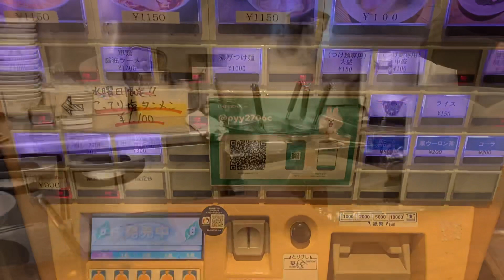Shinjuku’s Best Shio Ramen at Menya Sho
Menya Sho is a big name in the shio ramen business in Tokyo, often being mentioned in the top lists of shio ramen and sometimes even for their shoyu ramen. One would not be wrong to claim that Menya Sho probably serves the best shio ramen in Shinjuku, even though the competition is fierce.